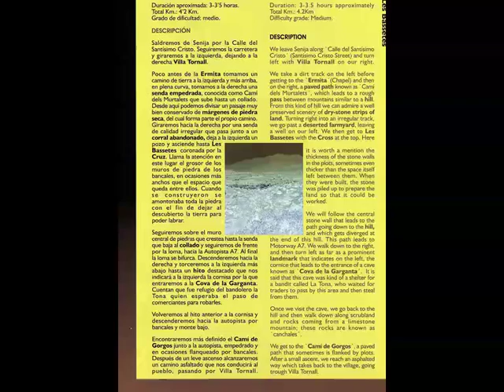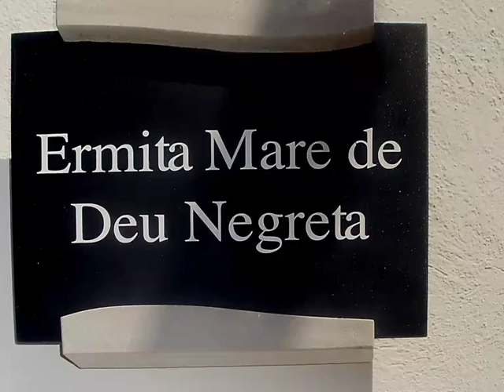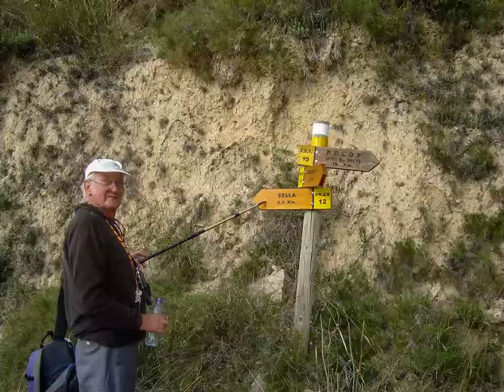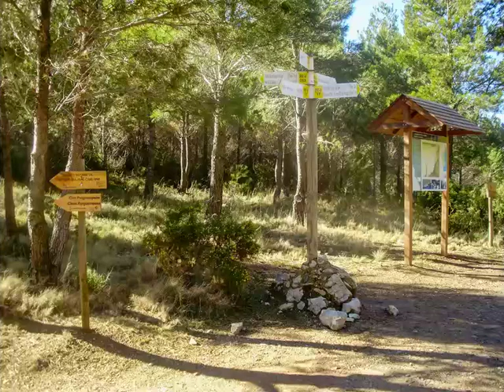Companians walks 05 From 22nd May 2009 to 29th Jan 2010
5th in the  series of Companians walks  From  22nd May 2009 to 29th Jan 2010